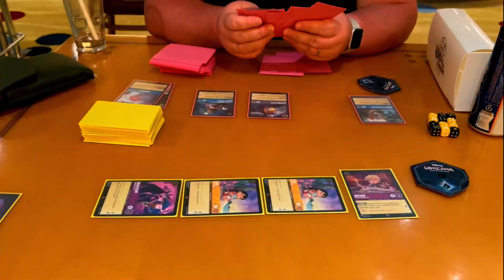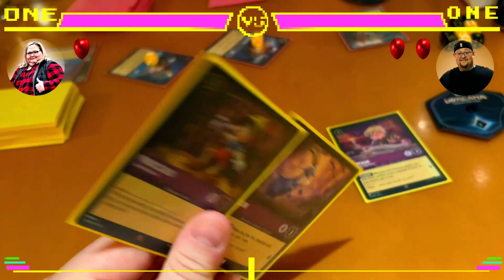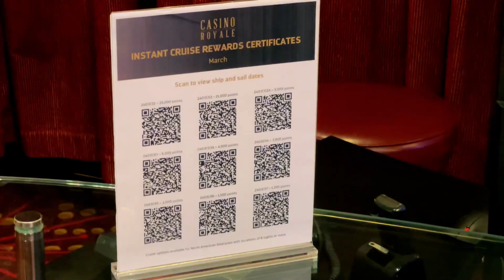Royal Caribbean Cruise: Last Full Sea Day | Cruise Countdown | Day 9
In this exhilarating video, we unveil the last full sea day cruise, packed with unforgettable moments and cherished memories.

Join us as we bid farewell to the cruise life and embark on one last thrilling adventure before docking to Miami.

Also, you can visit my eBay store for 6000 cards and collectibles.
🛒 eBay Store